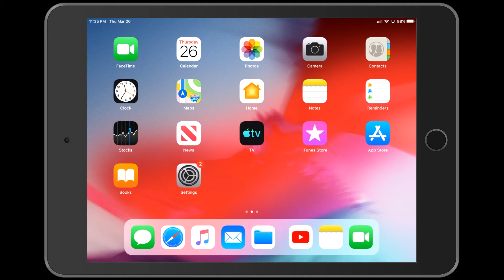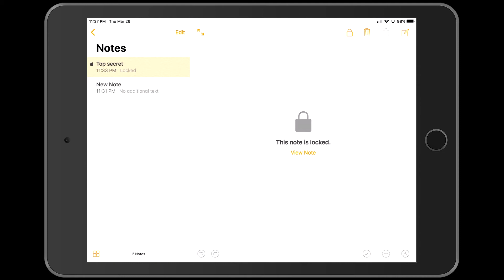How to lock apple notes on your, iPhone or iPad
PERSONAL GEAR
Main Front view camera
Top view camera